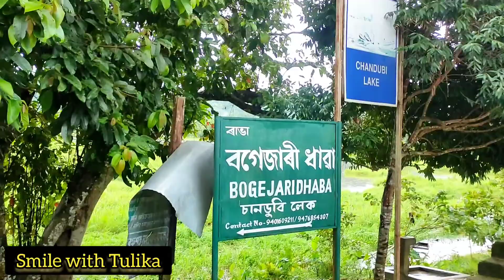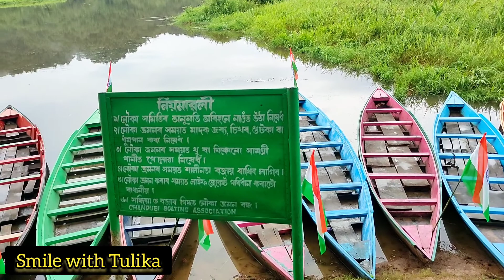Vlog#16 An evening at the Chandubi Lake/Picnic Spot/Guwahati to Chandubi Lake/Travel Vlog..😊😊😊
This is a travel vlog of our journey from Guwahati to Chandubi Lake.Chandubi lake is a natural lake located in Rabha Hasong Autonomous Council,Kamrup District, Assam at a distance of 65 kms from the city of Guwahati accessible through National Highway 37.
Hope all of you will like it.Thsnk you.